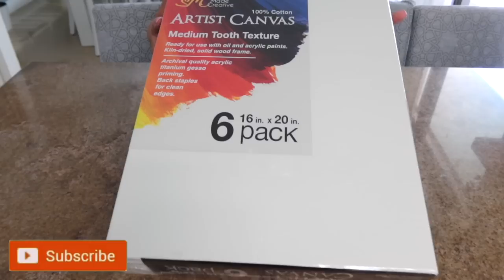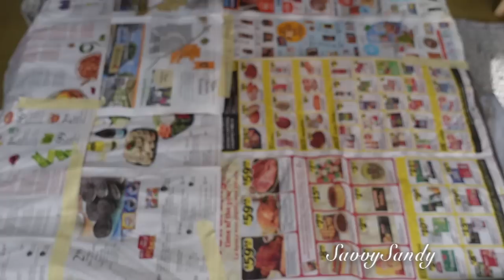3 DIY CUADROS DECORATIVOS EN MINUTOS / HAZLO TU MISMO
Hoy te comparto algunas ideas para que hagas tus propios cuadros bonitos elegantes sin gastar tanto dinero.